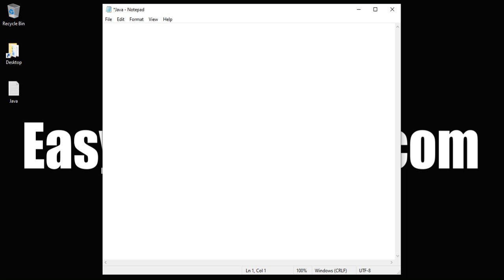Lect 16 For loop in Java programming part 01 in Hindi